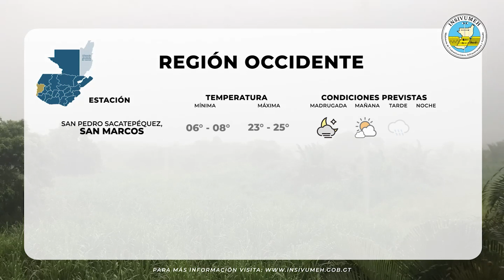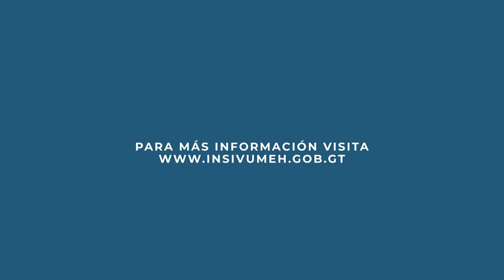PRONÓSTICO DEL TIEMPO PARA JUEVES 16 DE MARZO 2023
Persiste ambiente cálido e ingreso de humedad de ambos litorales en el territorio nacional. Al amanecer niebla o neblina en sectores montañosos de Occidente y Altiplano Central, lloviznas o lluvias sobre la Franja Transversal del Norte y Caribe.